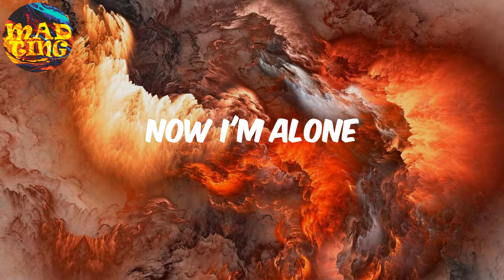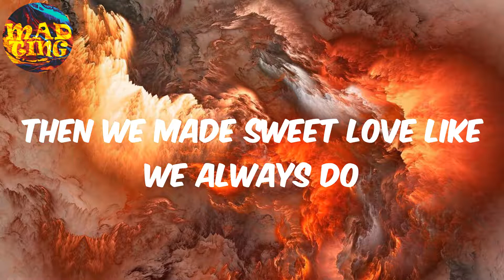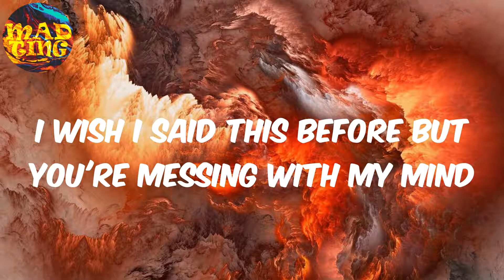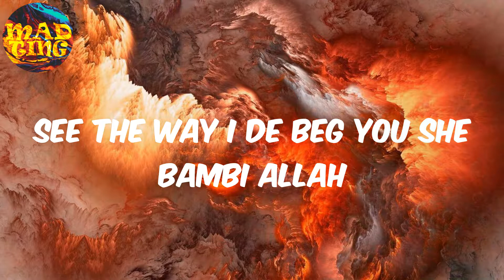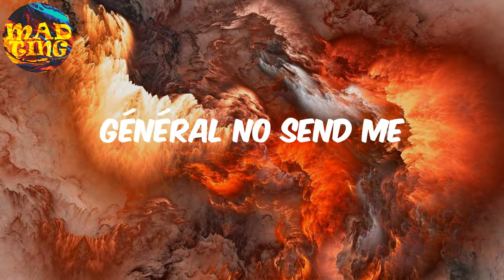𝙱𝚎𝚐𝚐𝚒𝚎 𝙱𝚎𝚐𝚐𝚒𝚎 - 𝙰𝚢𝚛𝚊 𝚂𝚝𝚊𝚛𝚛 (𝙻𝚢𝚛𝚒𝚌𝚜)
Ayra Starr Lyrics Beggie Beggie

Lyrics:
We were only lovers
Before the love came in
Now you be soldier
Général no send me
Now I'm alone
Now wey you no send me
You just dey pose
You just dey bobo me
You just dey go
You no dey answer me
Ewo ewo ewo kilode oh
See the way I de beg you she Bambi allah
Mo je ni
And you know say you fine too
All the girls go they find you
All the guys come dey find me
Me I no fit attend to
Me I know fit compare you
You uh oh oh
E no be you e be me
Normally I no dey do like this
But nobody holy
No be say I be John the baptist
I got issues (Got issues)
Girl, I made you cry and I gave you tissues
After that I kissed you
Then we made sweet love like we always do
Say I led you on
We were having fun
Then suddenly the love came in
Mo je ni
I wish I said this before but you're messing with my mind
Sing me songs, make some love
Put your hands on top my thighs
I know say you be hot cake
Hundred yards, husband material
But me sef I be hot cake
Hundred yards, wifey material